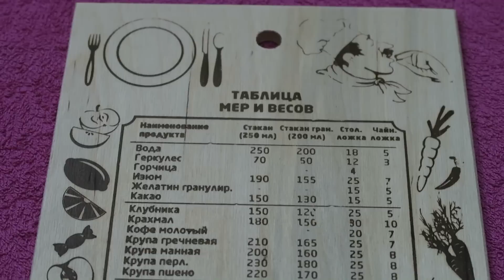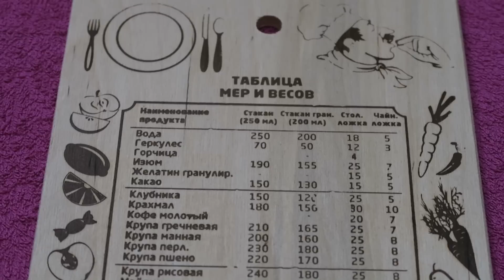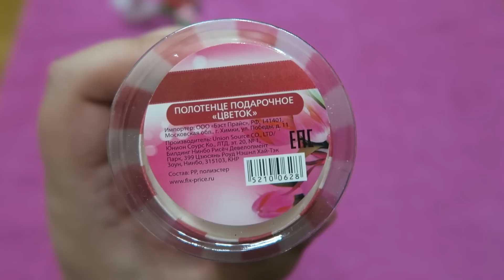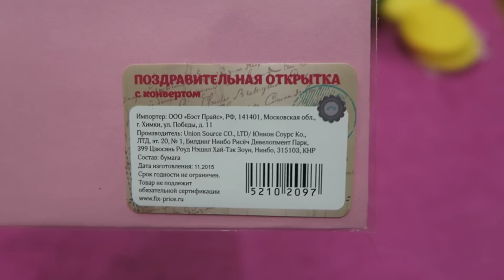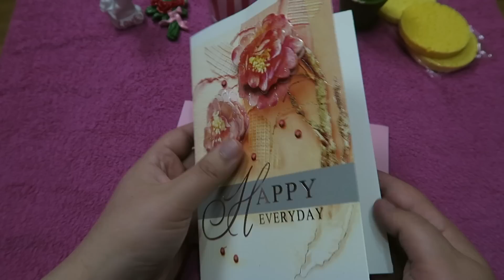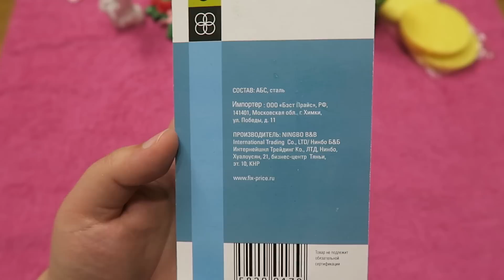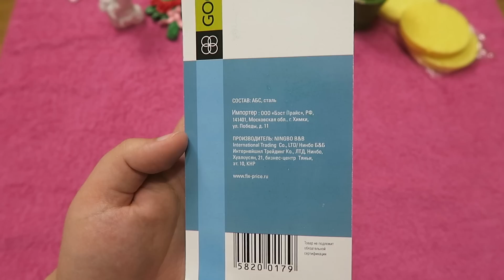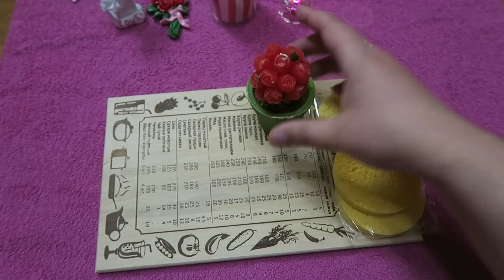8 марта с Fix Price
8 марта с Fix Price

Поздравляю всех девушек! (девочек, женщин,бабушек)
Пусть всегда сбываются Ваши мечты!
И Женского дня - в год хотя бы раз 300!

На новый комп для рендера в 60 кадров секунду или 4К :
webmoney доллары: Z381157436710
А то мой комп гудит жесть я уже почти оглох.